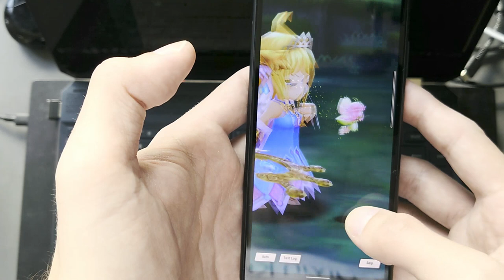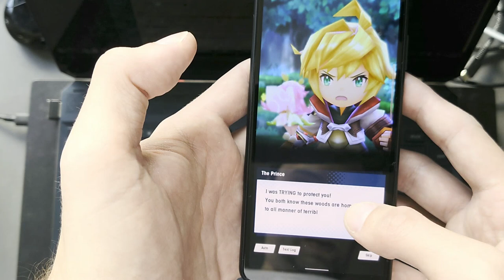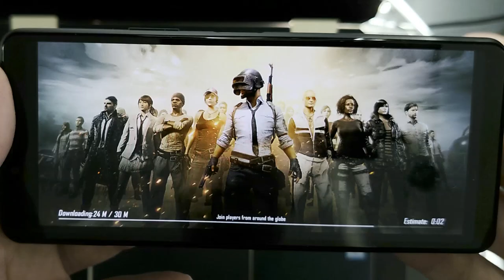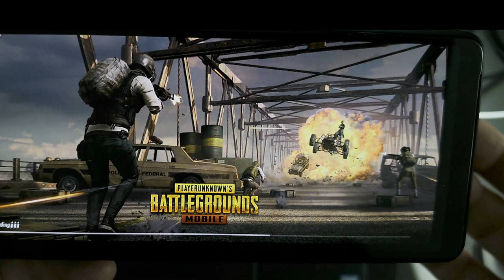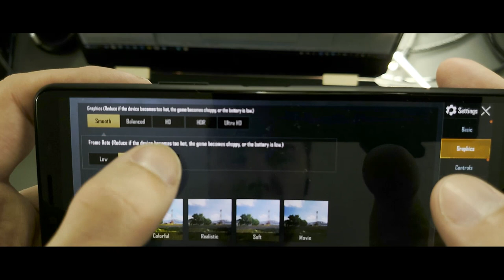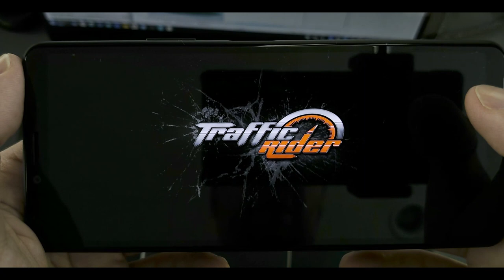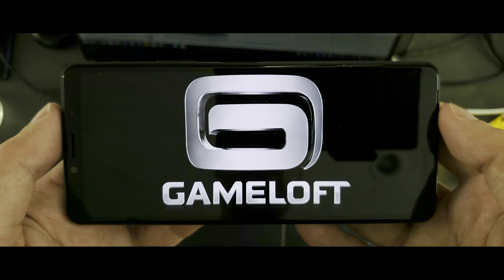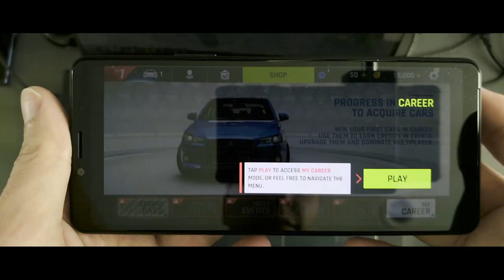Xperia 10 II - Gaming ASMR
Just a short demonstration without any comment of me playing some games on the Xperia 10 II.
Someone asked if Dragalia works. As seen in my video. It does work without lagging.
PUBG runs in Medium Settings. HD will be "soon" available according to the message by the game.
Traffic Rider and Asphalt 9 are working fine aswell.

The device does not run hot.
Battery life can suffer a bit. But I did not notice a big bump in battery life.